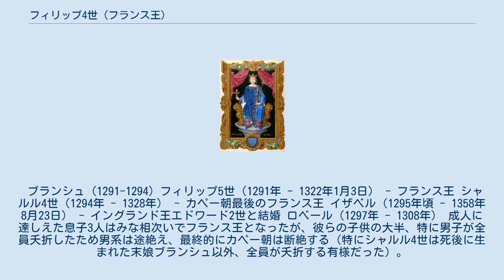フィリップ4世 (フランス王)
フィリップ4世（フランス語: Philippe IV、1268年4月/6月 - 1314年11月29日）は、フランス王（在位：1285年 - 1314年）、およびナバラ王としてはフェリペ1世（バスク語: Filipe I.a、在位：1284年 - 1305年）。
整った顔立ちのため「端麗王」（le Bel、ル・ベル）と称される。
 官僚制度の強化に努め、やがて絶対王政へとつながる中央集権化の第一歩を踏み出した。
対外的には、毛織物業で栄え経済的に豊かであったフランドル地方の支配を目指し、フランドル諸都市の市民と激しく争った。
ローマ教皇とも対立し、フランス国内の支持を得てアナーニ事件を起こし、最終的には教皇権を王権に従えて教皇庁をアヴィニョンに移し（アヴィニョン捕囚、または「教皇のバビロン捕囚」）、また、テンプル騎士団を異端として弾圧し、解散に追い込み、後世「教皇を憤死させた王」として一部より悪評を得ることとなった。
これらはそれぞれ、教会の徴税権に対する権益拡大と騎士団財産の没収を意味した。
また、フィリップはパリ高等法院を創設して売官できるようにしたり、三部会を設置して市中からも資金を吸い上げたりした。
フィリップは封建関係の頂点に立ち、国家の防衛や国益のために従来の慣習を超えて行動した。
 1268年、フィリップ3世と最初の王妃イザベル・ダラゴンの子として生まれる。
1276年に兄のルイが薨去したため、幼少時より次期フランス王として育てられた。
1284年にナバラ女王ジャンヌ（フアナ1世）と結婚し、ナバラ王国とシャンパーニュ伯領を支配下に収めた。
シャンパーニュ伯領は本領であるイル＝ド＝フランスと隣接しているため、両者の統合を図ることにより王の直轄領は非常に強化されることになった。
 翌1285年に、アラゴン十字軍の遠征の帰りに病没した父フィリップ3世の後を継いで即位した。
なお、アラゴンとの争いはナポリ王カルロ2世に対する義理立てであり、1291年に条約を結んで終結している。
 フィリップ4世の治世は中世ヨーロッパ王権における一つの転換期となっており、それまで普遍性を主張してきたローマ教皇や神聖ローマ皇帝の権威が相次いで衰退した時期にあたる。
フィリップ4世はこれらに代わって君主権の強化をはかり、従来の聖職者に代えて「レジスト」と称される世俗の法曹家を官僚に採用するなど官僚制度の強化に努め、中央集権化を進めて近代的な国家形成の先がけとした。
 教皇のアヴィニョン捕囚（教皇のバビロン捕囚）やテンプル騎士団の解散など従来の教会権力に対し、強大なフランス王権の存在を誇示したが、最晩年には国王に対する封建諸侯の反動が起こり、イングランド王との領土問題も未解決のまま残され、後代に課題を残した。
 1294年、フィリップ4世はフランス南西部ガスコーニュや北東のフランドルに勢力を伸ばそうとして、イングランド王エドワード1世を相手に戦争を開始した。
 1294年から1299年まで続いたギュイエンヌ（アキテーヌ）の戦いでは、エドワード1世の関心がスコットランドに向けられ、フランスでの戦争は望んでいなかったため、アキテーヌ公としてフランス王に臣従することとガスコーニュの確保で和睦した。
 フィリップ4世の関心は、経済的に豊かだったフランドルにあった。
1297年からは、フランドルの都市市民やそれを支援するイングランド王と激しく争った。
フランドルは毛織物生産によりヨーロッパ経済の中心の一つとなっていたが、原料である羊毛をイングランドから輸入していたため、イングランド王との関係が深かったのである。
 フランドル伯は元々フランスの封建臣下であるが、しばしば対立しており、当時のフランドル伯ギー・ド・ダンピエールは娘をイングランド王太子エドワード（エドワード2世）と結婚させようと密かに動いており、フィリップ4世はこれを破談にするようギーに強要したが、ギーは最終的にこれを拒否し、イングランド王と結んで反抗した。
1300年に和解交渉中に捕らえられ、その後幽閉されたが、フランドルの諸都市は同盟を組んでフランス王に抵抗した。
1302年のコルトレイクにおける「金拍車の戦い」では、騎士団を中心とする優勢なフランス王軍は市民の歩兵が中心のフランドル軍に敗れているが、1305年の...